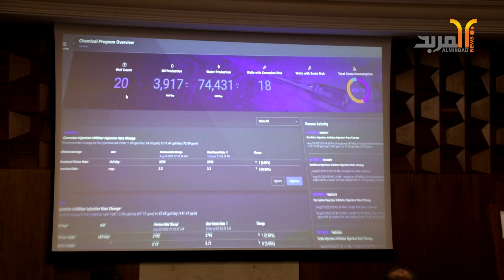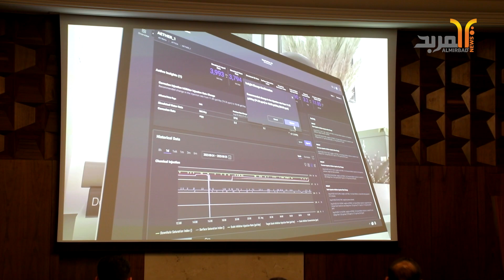شركة شلمبرجير والتطور الرقمي في الصناعة النفطية